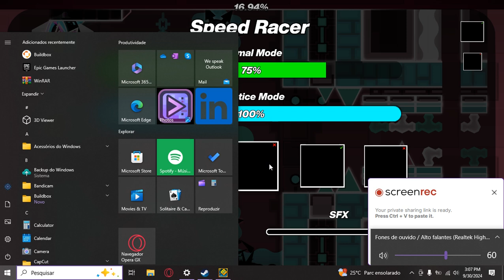I FINALLY BEAT SPEED RACER AFTER 5 MONTHS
my dad jumpscared me at the end thinking i was suffering ☠☠